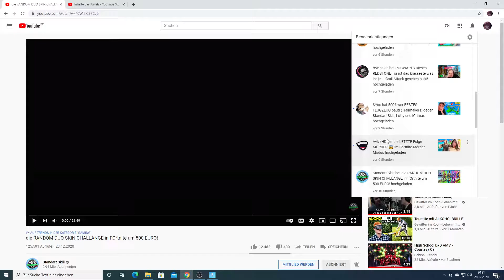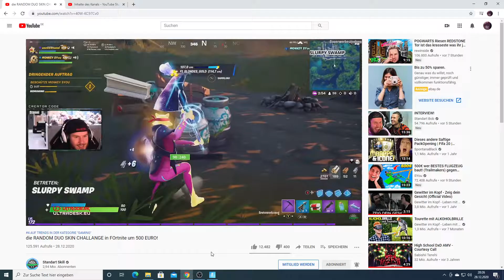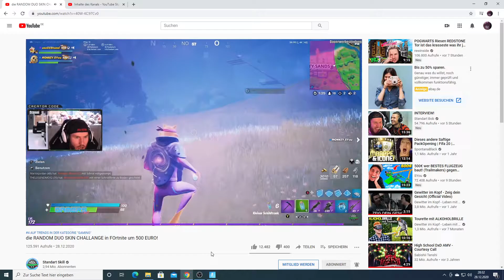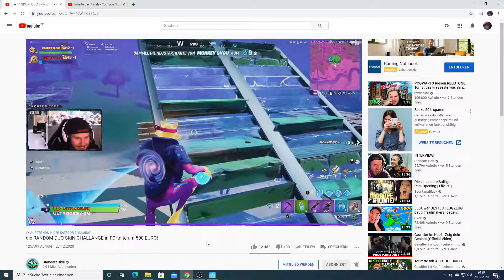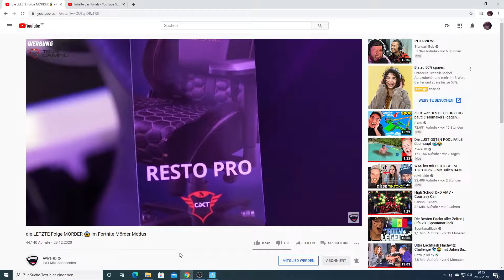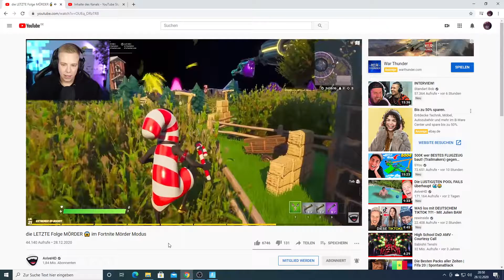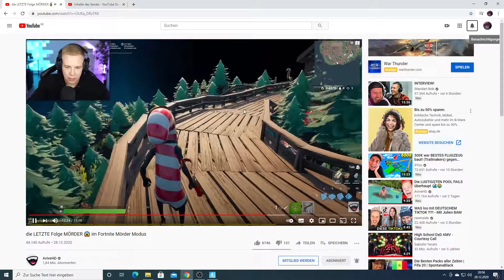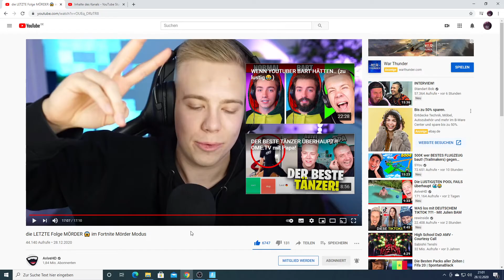Ich Reagiere Auf standartskill und Auf Avive HD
Also leute es war wricklich anders spannend gewesen muss ich sagen